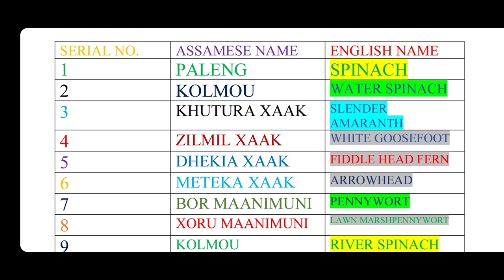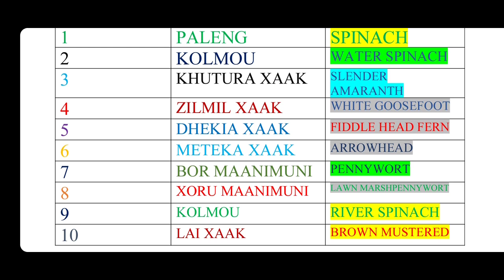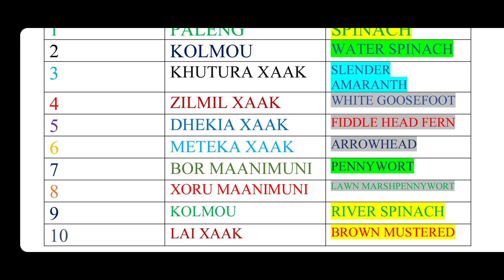ASSAMESE VEGETABLES NAMES IN ENGLISH.